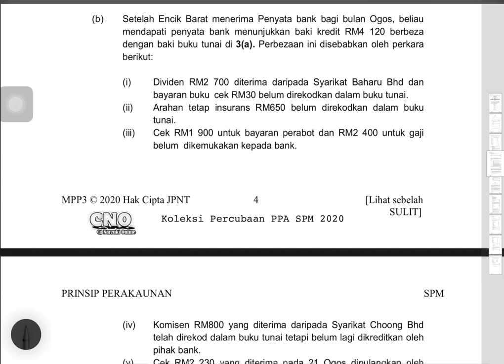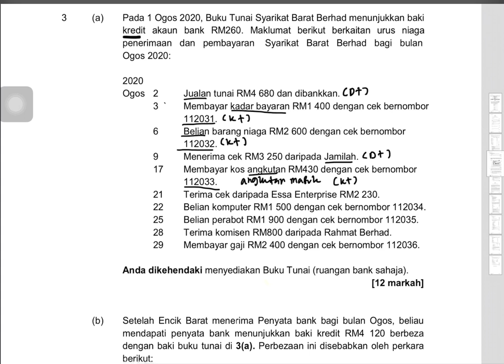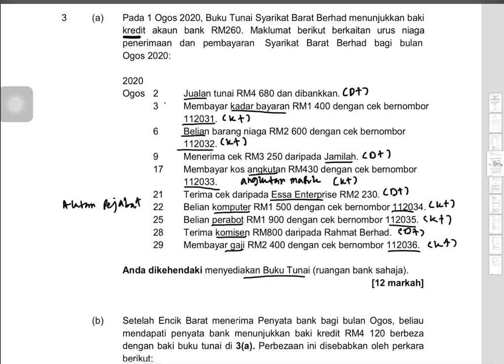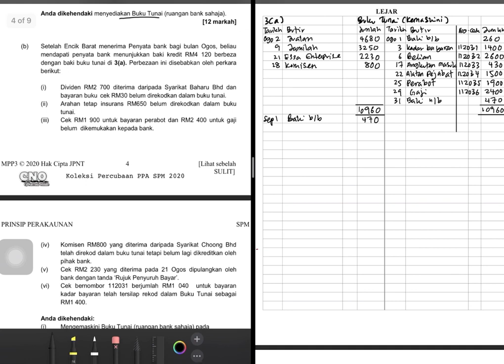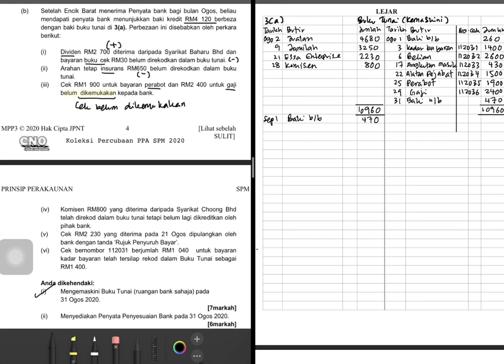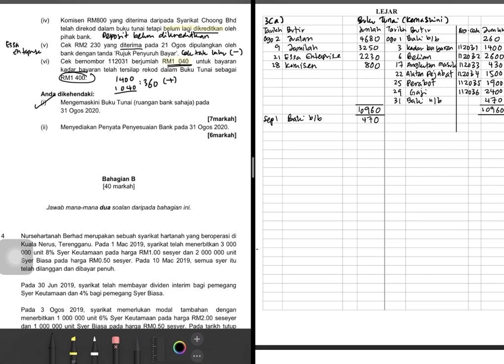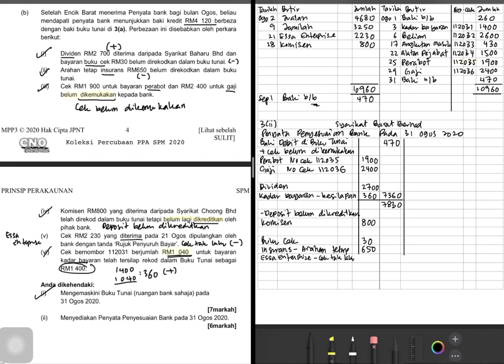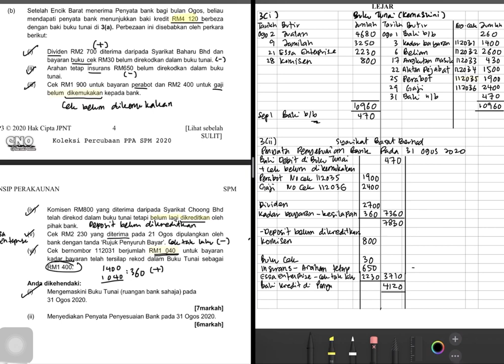Penyata Penyesuaian Bank | Soalan Bentuk Ayat Penerangan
Soalan ini tidak menggunakan Buku Tunai dan Penyata Bank untuk dianalisis.
Pelajar diuji bagaimana untuk menyediakan Buku Tunai melalui urus niaga yang diberikan dalam bentuk ayat
Kemudian perlu sediakan penyata Penyesuaian Bank melalui ayat penyataan